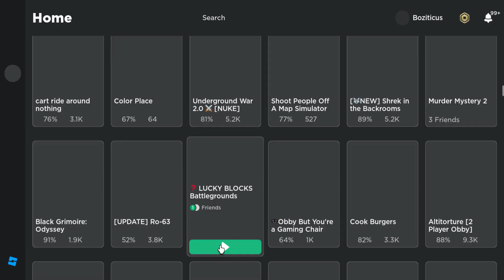ROblox: LUCKY BLOX BATTLEGROUNDS!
LUCKY BLOX BATTLEGROUNDS ARE CRAZY TO HANDLE! Thanks for subs!